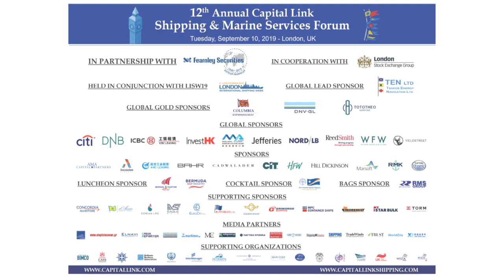2019 12th Annual Shipping & Marine Services Forum - Game Changers & Future of the Shipping Industry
Game Changers & Future of the Shipping Industry
 The panel will discuss trends and developments that affect the industry – regulations, technology, market forces and more!

Opening Address:
Mr Knut Orbeck-Nilssen, CEO – DNV GL

Moderator:
Mr. Joshua Apfelroth, Partner – Cadwalader, Wickersham & Taft

Panelists:
Mr. Frederick J. Kenney, Director of Legal and External Affairs – International Maritime Organization (IMO)
Mr. Lars Robert Pedersen, Deputy Secretary General – BIMCO
Mr. Mark O’Neil, , President – Columbia Shipmanagement
Mr. Francis Richardson, CEO - Bermuda Shipping and Maritime Authority